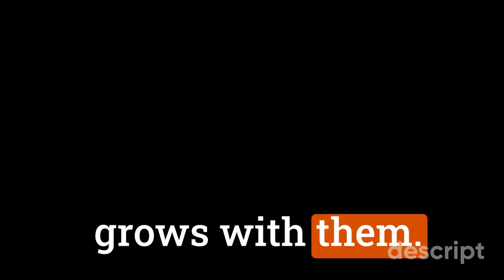Graham Collins - Why NRR is the North Star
Graham Collins, Chief of Staff with QuotaPath, shares his take on ensuring customers can keep growing.